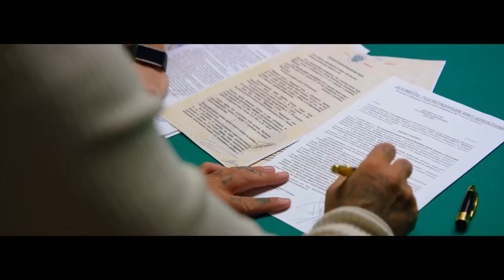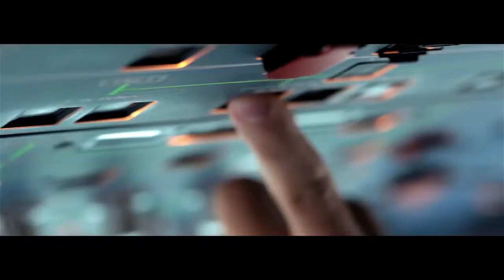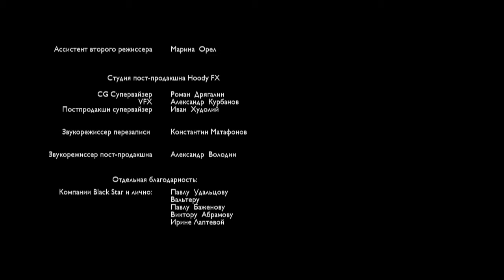Timati feat Grigoriy Leps - Daj mne ujti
Scenario:
Pavel Khudyakov
Victor Abramov
Simon Sapritschjan
Timur Yunusov
Zaur Zaseev

Production director: Pavel Khudyakov
Producer: Cornelius's Pole
Head of production: Vitaly Orel
Director of photography: Anton Zenkovich

Director: Zaur Zaseev
Composer: Pavel Murashov
Authors of music: Diamond Style
Editing director: Dmitry Orel
Director of film crew: Vladimir Olefirenko

In roles: Timati, Grigory Leps, Andrey Malakhov, Nikolay Baskov, Ksenia Hairova, Yulia Kachur, Foma Molchanov, Kirill Pletnev, Yulia Vasilyeva, Artem Mikhalkov, Vladimir Sterzhakov, Pavel Murashov.

Musicians:
guitar - Alesandr Bochagov
Bass a guitar - Pyotr Dolsky
drums - Zakhar Salevan
keyboard - Pavel Murashov

Casting director: Elena Mikhaylova
Costume designer: Nati Latinovich
The artist on a make-up: Aleksandra Lukash
Decorator: Andrey Gaponov
The artist on an attribute: Anatoly Antyukhov
Directors: Alexander Simonov, Stanislav Raylyan